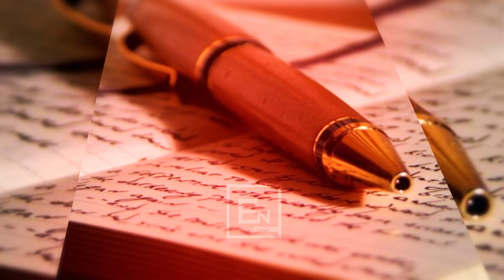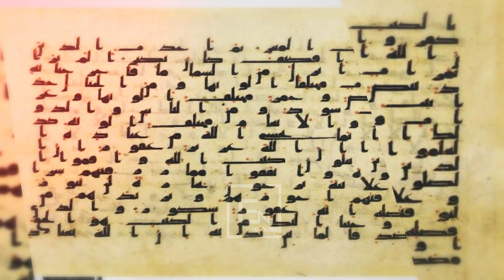Haxhi Vehbi Dibra - Dijetari patrioti i madh Shqiptar qe kontriboi ne pavarsine dhe shtetin Shqiptar